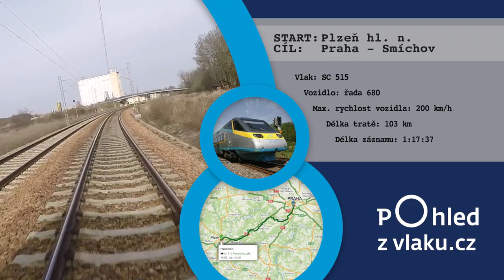Plzeň hl.n. - Praha, Smíchov / POHLED NA TRAŤ Z ČELA SOUPRAVY / 4K KVALITA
Na vlakovou soupravu byly instalovány 4 kamery, doporučujeme se podívat na portál Užijte si tyto další záběry a podívejte se nyní na trať vedoucí z Plzně do Prahy - Smíchov. Užijte si tyto záběry na trať z čela vlakové soupravy, ale i pohled na práci strojvedoucího, pohled na trať z konce vlakové soupravy nebo se podívejte na to, jak vypadá trať od kol a podvozku.

Vlak: SC  515
Vozidlo: řada 680
Délka tratě: 103 km
Max. rychlost lokomotivy: 200 km/h
Délka záznamu: 1:17:37